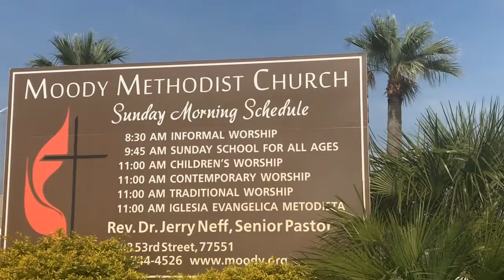GC Christmas Chorale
Galveston College Chrole Concert!